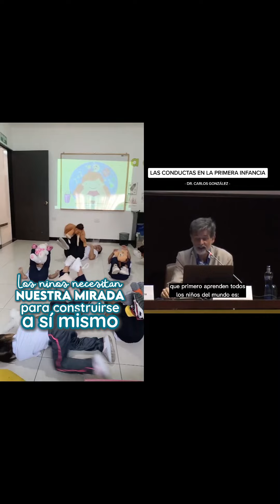PRIMERA INFANCIA👏🏼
Las conductas en la primera infancia,  la importancia de ayudar a los niños y niñas a construir su seguridad👏🏼💚